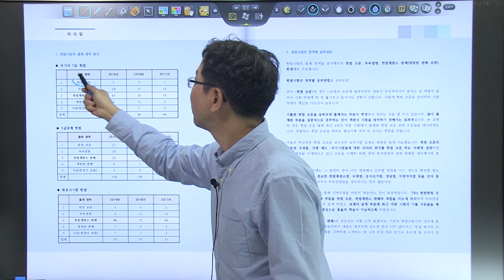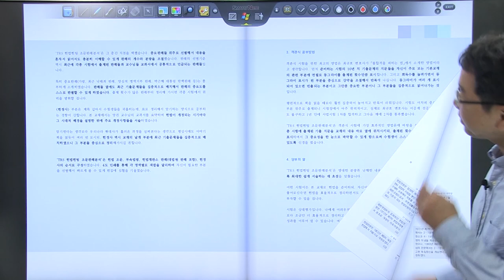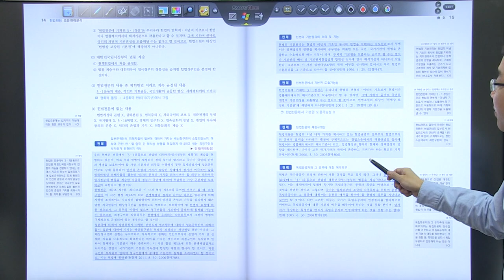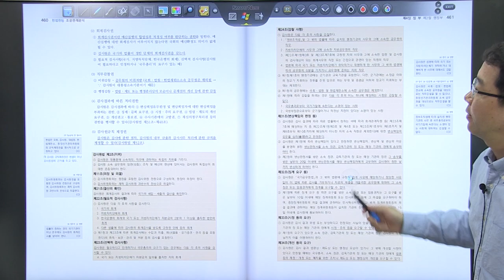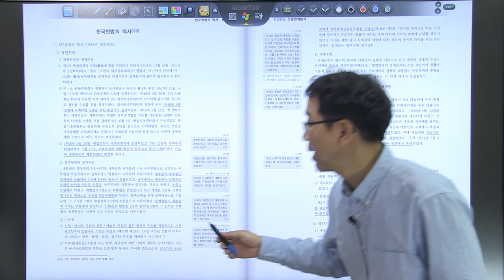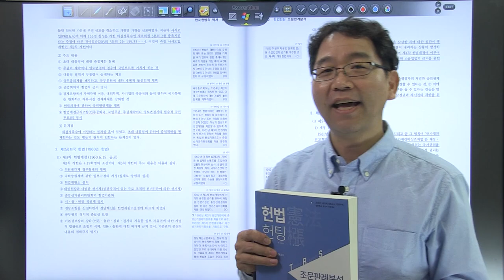[교재소개] 헌법헌팅 조문판례분석, "저랑 헌법 헌팅 하실래요?"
저자 배성중  출판사 TRS아카데미
‘TRS헌법헌팅 조문판례분석’은 기출문제의 분석을 토대로 헌법시험의 출제영역인 헌법조문, 부속법령, 헌법재판소 판례, 헌정사의 순서대로 구성된 교재입니다. 무엇보다도 내용이 방대하고 추상적인 헌법의 특성을 최대한 반영하였습니다. 수험생 혼자서도 학습할 수 있게 헌법조문을 쉽게 풀어서 서술하였고 관련 부속법령과 헌법재판소 판례들을 헌법조문과의 관련 속에서 유기적으로 배치하였습니다. 특히 책의 날개부분의 최근 기출문제로 쟁점을 파악하고 강약조절을 한다면 준비하시는 시험에서 커다란 위력을 발휘할 겁니다.
본서는 TRS아카데미 홈페이지를 통해서도 구매하실 수 있습니다.

* 헌법헌팅 조문판례분석(제1판) 추록 자료 안내
2020년 9월까지 최신 헌재 결정례와 관련 기출 지문, 개정된 부속법령을 반영한 추록을 TRS홈페이지 통해서 받아 보실수 있습니다.

참고바랍니다.